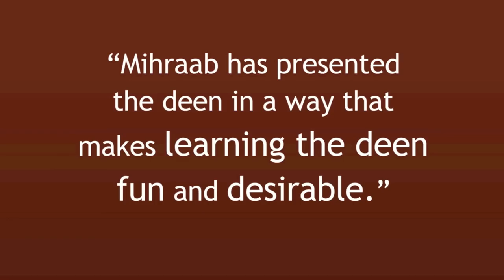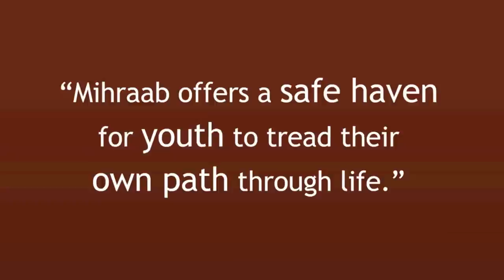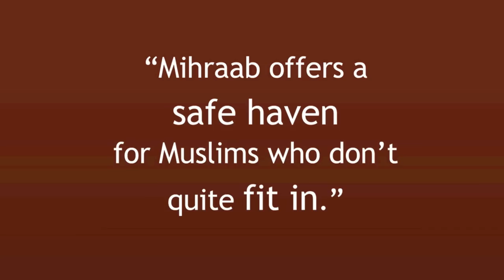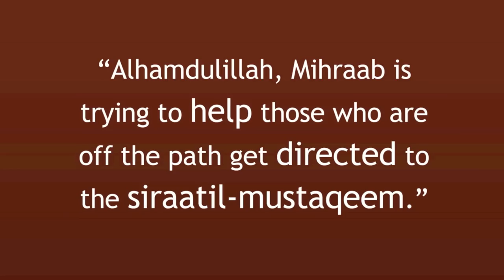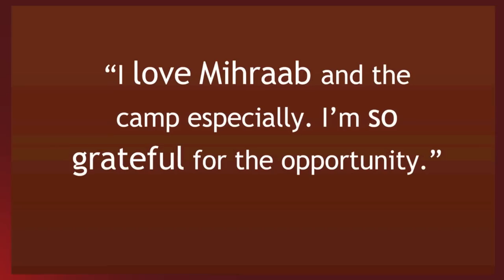Mihraab's BELIEVE in the CAUSE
Asalaamu Alaykum!

We are so blessed to live in the Greater Seattle area which boasts one of the most educated populations in the nation, world-class companies, unparalleled natural beauty, and a very young but vibrant and rapidly growing Muslim community.  This unique combination creates enormous opportunity for us to be part and parcel of the local narrative while also challenging our future contribution to the place we all call "home."

Mihraab Foundation is working very precisely and diligently now so that tomorrow will see the realization of our amazing potential and our names interwoven in the local history chapters.  From classes and workshops to camps and socials to conferences and lectures, the investment has already begun.  Countless lives have been changed, souls illuminated, and youth inspired.

This is truly our community and we all have an important role to play.  Contribute to the change today that you want to see tomorrow!*

  *Mihraab Foundation - Youth Branch is Microsoft Match eligible.